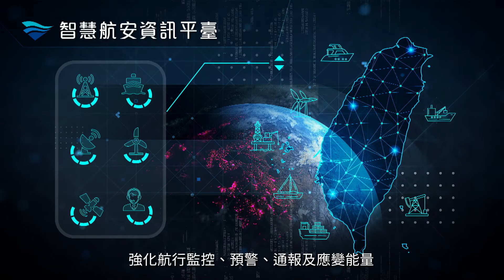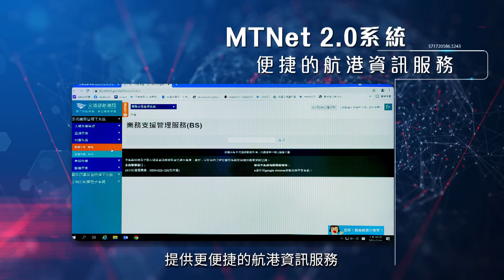專業前瞻 卓越領航 - 交通部航港局簡介影片(精華版)